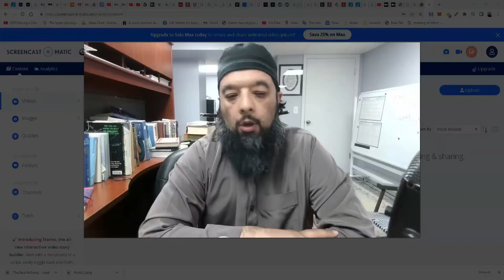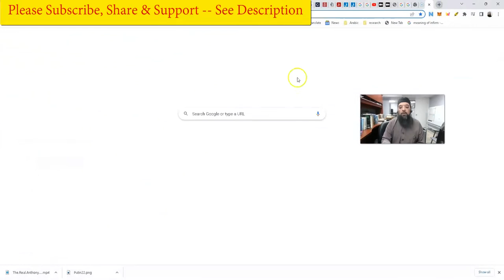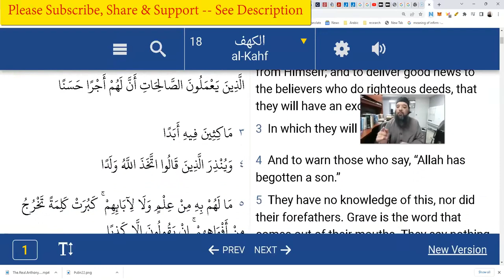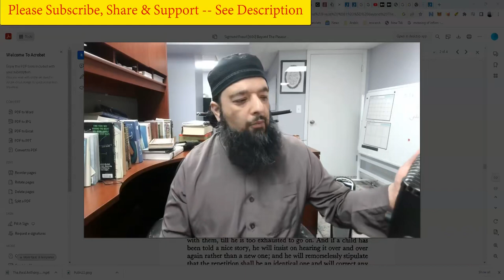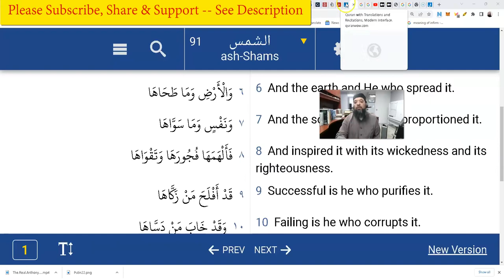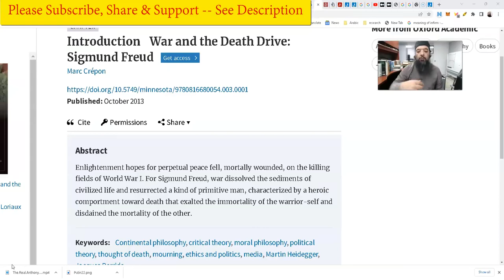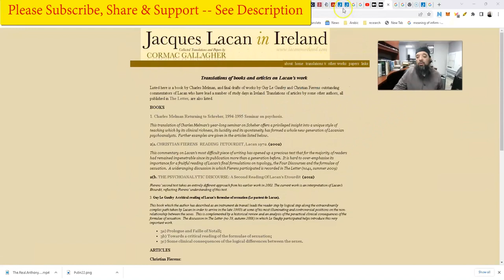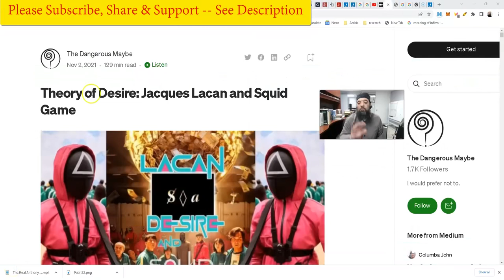Shiekh Omar Baloch - Death Drive' & Europe